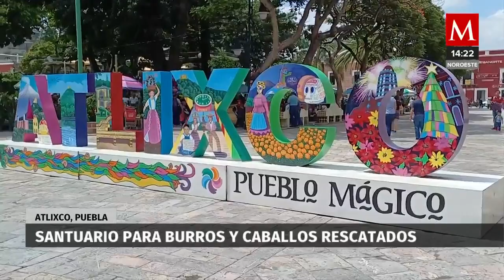Elena Larrea fundó 'Cuacolandia', un santuario que salva a caballos y burros víctimas del maltrato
Organizaciones civiles que procuran el trato digno de los animales son muchas, pero pocas en específico velan por el bienestar de los caballos; es el caso de 'Cuacolandia', un santuario donde los equinos tienen la oportunidad de vivir con dignidad.